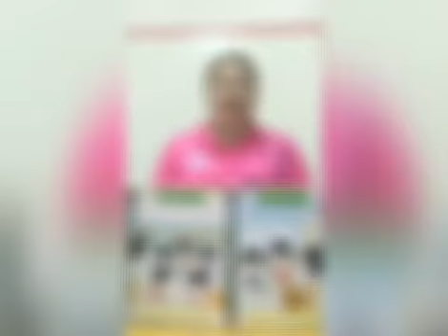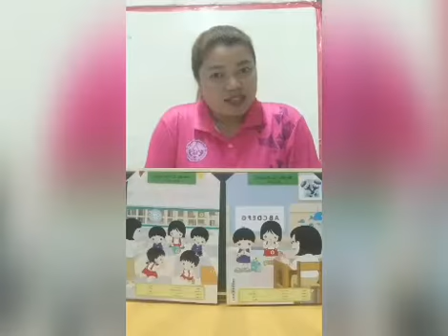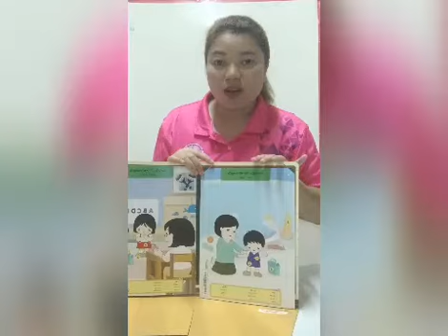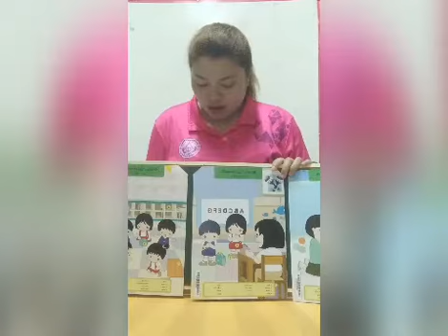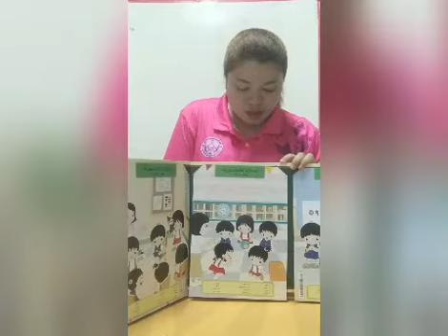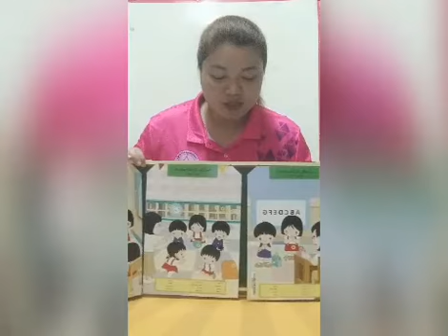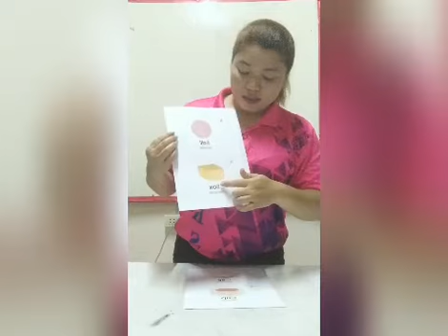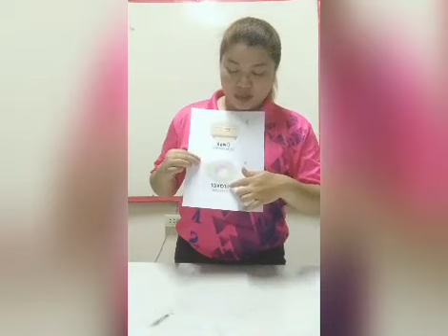สื่อประกอบการเรียนการสอนชั้นอนุบาล 3 เรื่อง เรามาโรงเรียน โดย ครูพลอย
การมาโรงเรียนจะสนุกแค่ไหน เด็ก ๆ ลองมาดูกันค่ะ